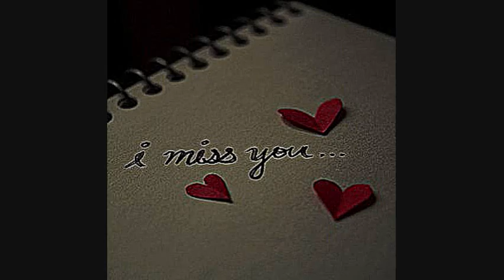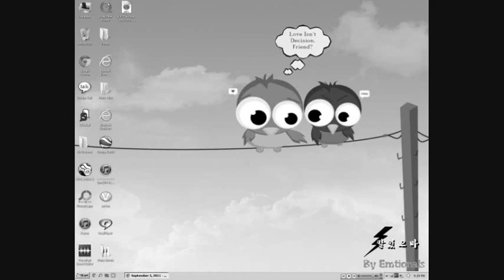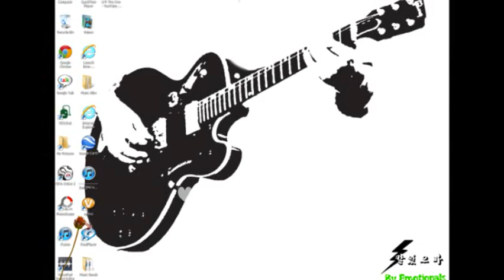Lin Lin-Nwe Animat Htay(Myanmar New love Song)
Lin Lin-Nwe Animat Htay Myanmar New love Song (The Jungle Lin Lin)